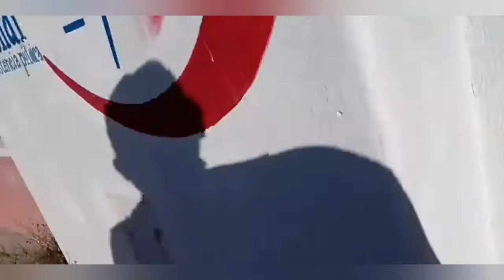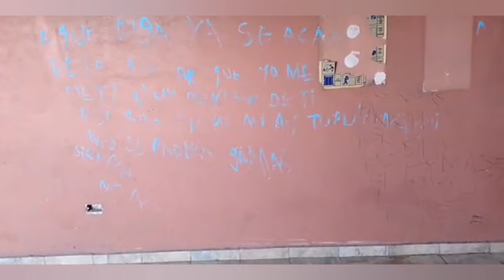KB3Z@ EN HOTEL T3TRICO ab@ndon@do en Hermosillo Sonora